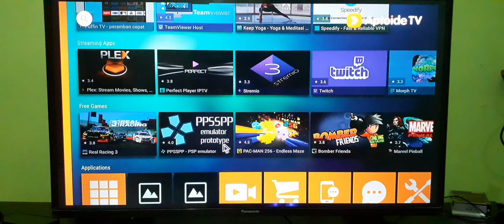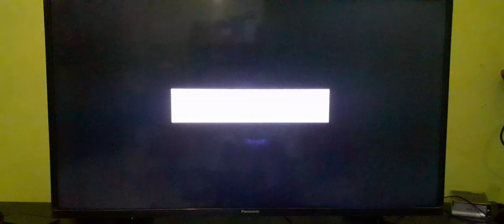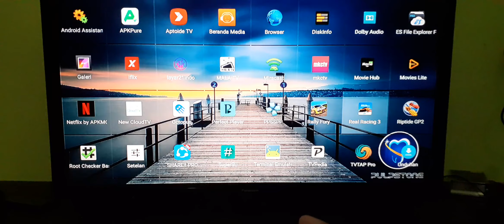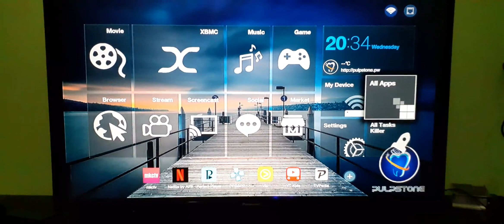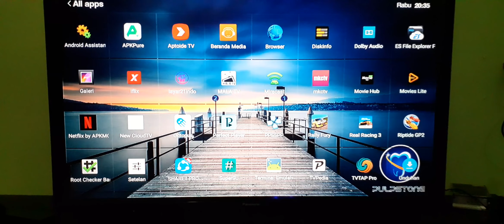Cara Main Game Pakai STB Android Di TV LED&TV Tabung, Bisa ML,FF dll. Lancar dan HD.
Nyobain .Main Game Pakai STB Android ke TV LED Besar.hasil mantap dan bagus buat hiburan di rumah